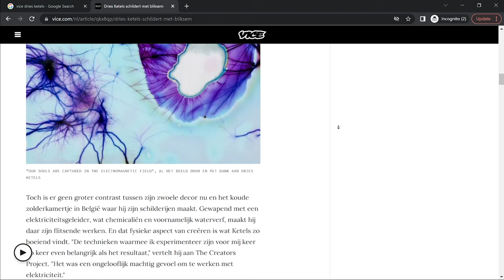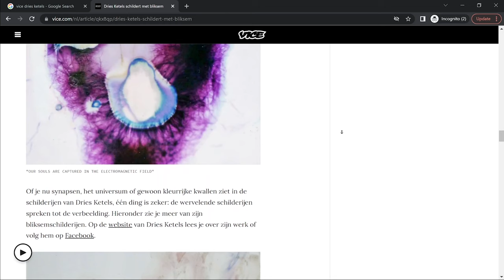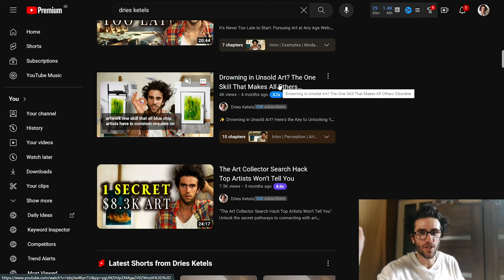Do This Before Selling Your Art To A Collector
Link to the free PDF with all the Art Collector Profiles

Discover the ultimate secret to turning first-time art buyers into lifelong collectors who can't get enough of your work. In this transformative video, we delve deep into the psychology of art collection and uncover how to make collectors feel uniquely special, turning their interest in your art into an insatiable desire. Forget about the conventional wisdom of thank-you notes and dive into a strategy that has powered the success of artists like Damien Hirst, making them magnets for high-value collectors.

Learn how to evoke a sense of importance and exclusivity in your collectors, giving them a feeling they can't find anywhere else. We share a personal journey of discovery, from an eye-opening moment with a major magazine feature to the realization that true collector engagement goes far beyond surface-level appreciation. This video is not just about selling art; it's about making history and ensuring your art becomes an integral part of your collectors' legacy.

Plus, get access to a free PDF with 30+ art collector profiles to better understand and cater to your audience. Whether you're looking to attract your first collector or grow your existing base, this video provides practical tips and innovative strategies to elevate your art career to unprecedented heights.

Don't miss out on this opportunity to transform your approach to selling art and build a legacy that lasts for generations.